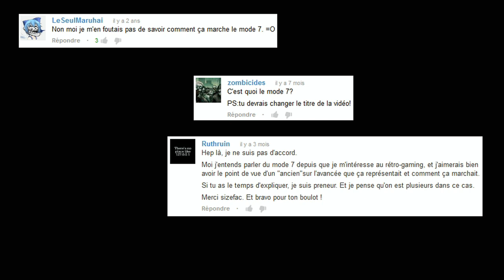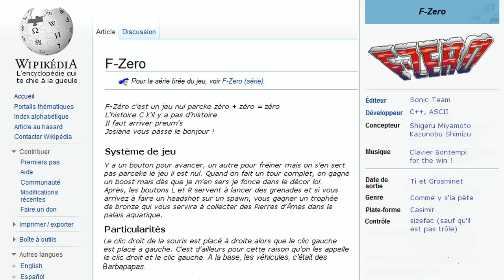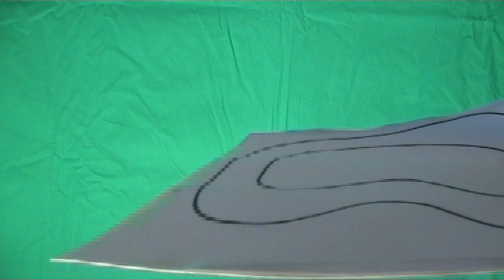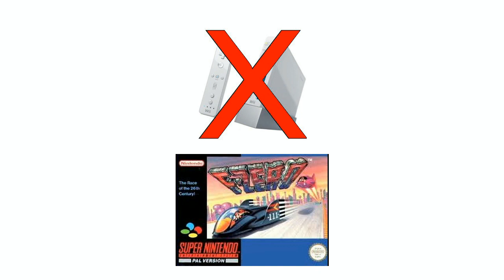F-Zero sur Super Nintendo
Générique réalisé avec l'aimable autorisation de trudbol et de SongeLeReveur

Film utilisé :

Scanners
David Cronenberg